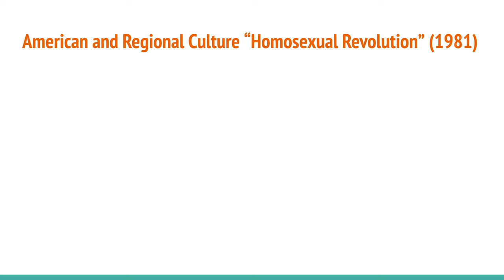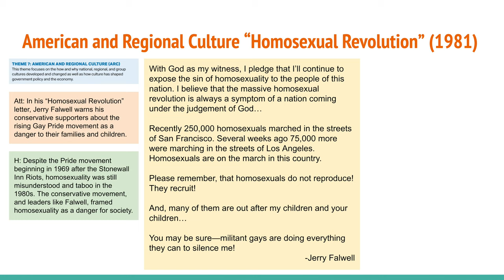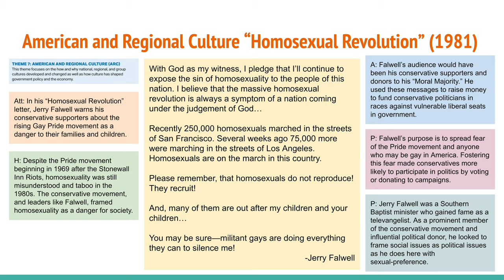APUSHslides Primary Source Review: Period 9 - ARC - "Homosexual Revolution" (1981)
for lectures and activities from every historical period and historical topic in the AP US History Course and Exam Description. Notes activities are complete with writing practice, secondary sources and other primary source analysis activities - it's all FREE!